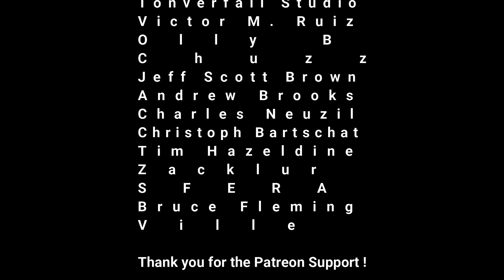Killer OP-six Synth Sequence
Korg Opsix supplies synth sequence while Ensoniq SD-1 handles the drums and MicroKorg gives a 80's synth bass.